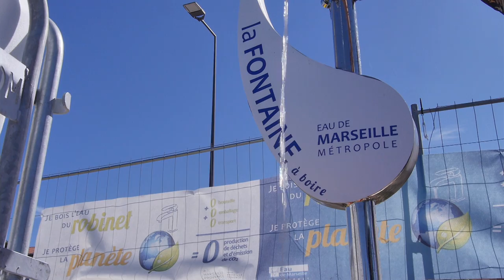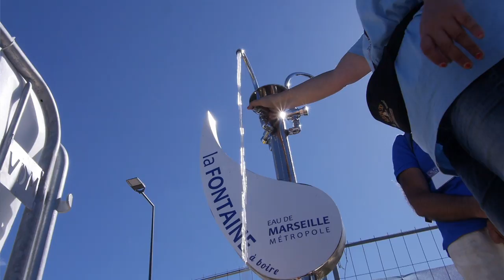Eau de Marseille Métropole partenaire du festival Sport et Santé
Retour en images sur le festival Sport et Santé sur les plages du Prado à Marseille.
L'occasion, pour la Société Eau de Marseille Métropole, de promouvoir l'eau du robinet, notamment à travers la distribution de gourdes et de gobelets réutilisables.

©  Eau de Marseille Métropole_2017